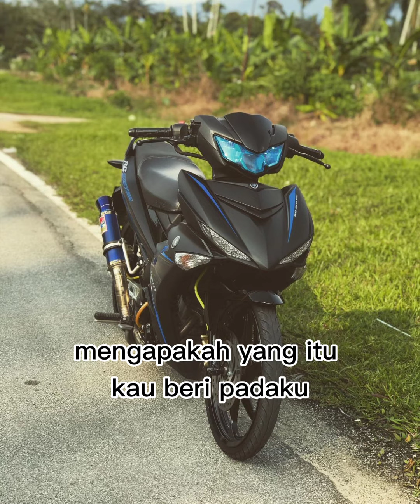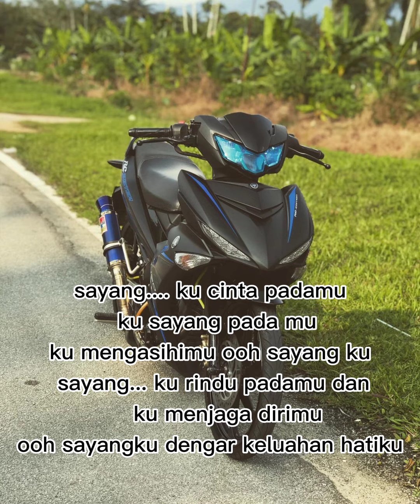Lagu mizan luahan hati